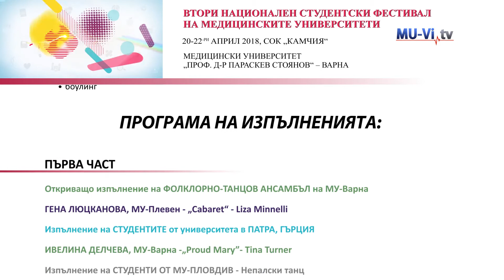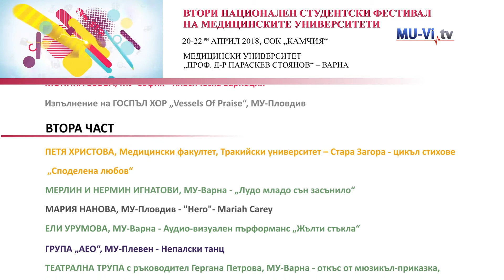Втори национален студентски фестивал на медицинските университети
Медицински университет „Проф. д-р Параскев Стоянов" - Варна организира Втори национален студентски фестивал на медицинските университети в България с международно участие.

На 21 април от 15:00 ч. студенти от медицинските специалности на 6 университета в страната и чужбина ще се срещнат в кино-концертната зала на хотел „Черноморски" в СОК „Камчия", за да представят своите умения и да се забавляват заедно.

Ръководството на МУ-Варна дава сцена за изява на художественото творчество на студентите от МУ-Варна, МУ-София, МУ-Пловдив, МУ-Плевен, Медицински факултет на Тракийски университет - Стара Загора и Университета в Патра, Гърция. Близо 40 са изпълненията, с които над 200 участници ще представят своите университети. Разнообразие от стилове ще удовлетвори и най-капризните вкусове.

Богата палитра от музикални, танцови и театрални изпълнения ще пренесат гостите на вълната на фестивалния дух и ще докажат, че освен блестящи медици студентите крият и неподозирани таланти.